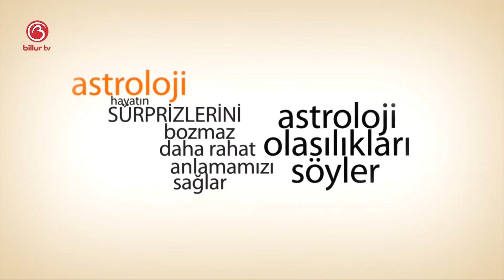Eda Akbaba İle 13-19 Temmuz 2020 Haftalık Gökyüzü Yorumu | Billur Tv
Eda Akbaba ile 13-19 Temmuz 2020 haftalık gökyüzü yorumu Billur Tv'de.

Mutlu olun.
Zaten 8 saniyelik bir ömrünüz var.
Sevgiler.

1 An da Muhabbet videolarını izlemek için tıklayınız.